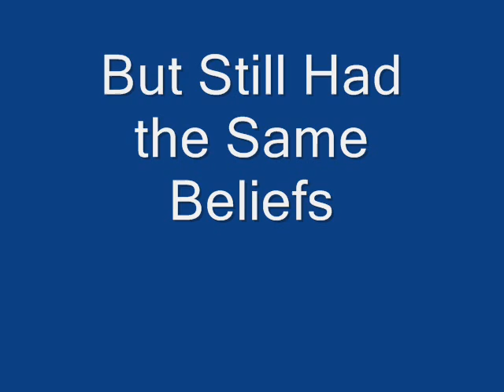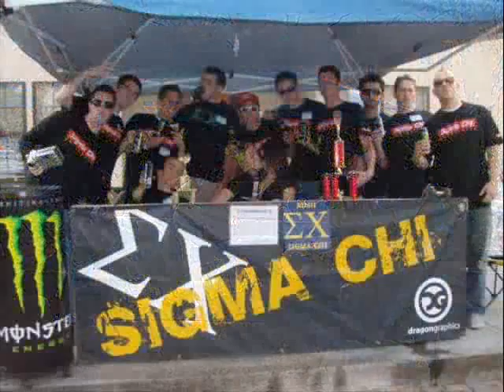Sigma Chi Rush Movie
Chico State
Produced by Steven Cook